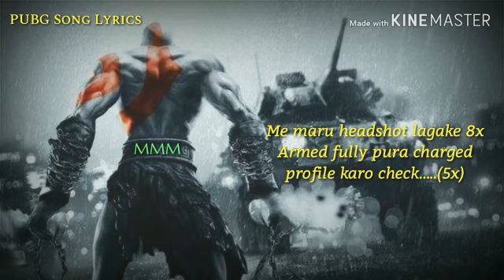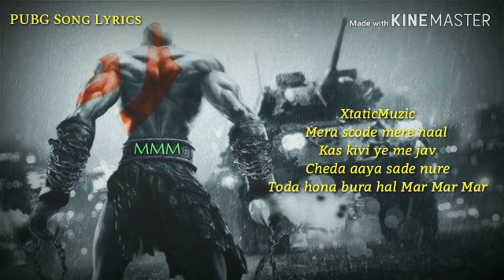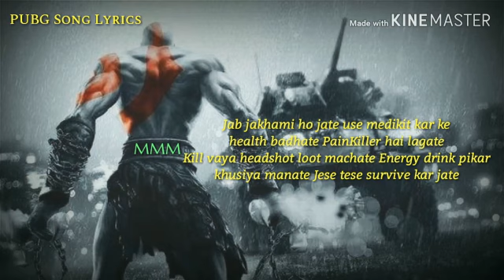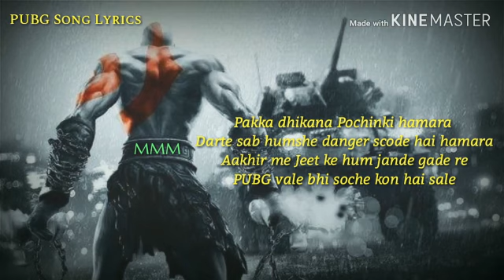PUBG full song with lyrics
Full PUBG song with full lyrics